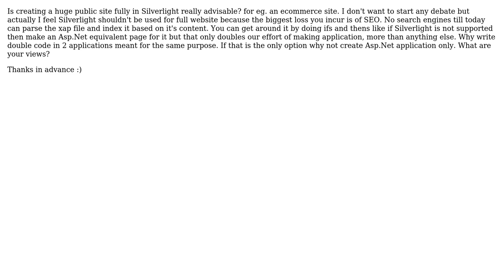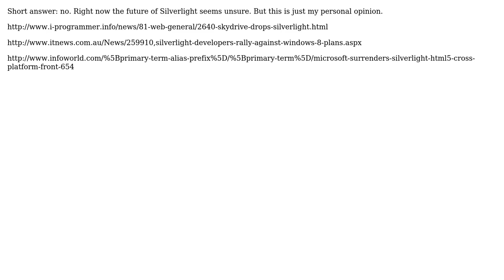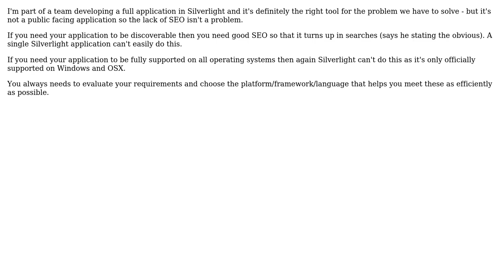Software Engineering: Is creating a full application in Silverlight advisable? (3 Solutions!!)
Software Engineering: Is creating a full application in Silverlight advisable?

With thanks & praise to God, and with thanks to the many people who have made this project possible! | Content (except music & images) licensed under CC BY-SA | Music | Images & others | With thanks to user Teletha user TCM user Gone Coding user ChrisF and the Stack Exchange Network Trademarks are property of their respective owners. You are responsible for your own actions.